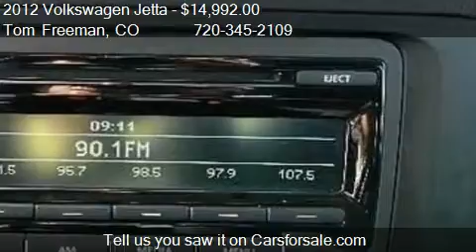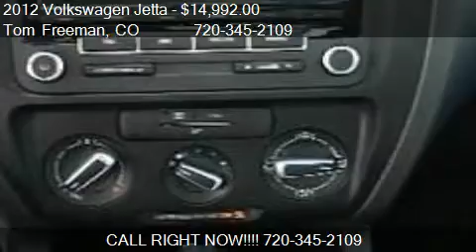2012 Volkswagen Jetta SE PZEV w/Conv & Sunroof - for sale in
Tom Freeman
10743 E Arapahoe RD

Come test drive this 2012 Volkswagen Jetta SE PZEV w/Conv and Sunroof for sale in Centennial, CO.

traction control, stability control, abs (4-wheel), keyless entry, air conditioning, power windows, power door locks, cruise control, power steering, tilt and telescoping wheel, am/fm stereo, mp3 (single disc), dual air bags, side air bags, head curtain air bags, daytime running lights